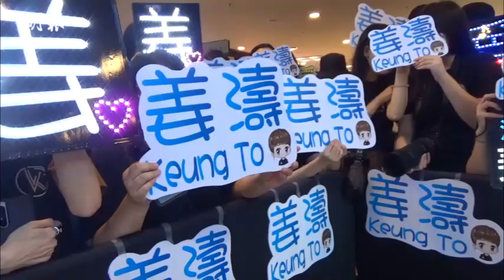MIRROR愛私藏隊友「黑圖」 盧瀚霆遭呂爵安狂影底褲相｜2000鏡粉迫爆商場｜明報娛樂新聞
人氣爆燈兼吸金力超強的MIRROR成員姜濤、盧瀚霆（Anson Lo）、呂爵安（Edan）及陳卓賢（Ian），昨日齊現身商場為代言的護膚品牌宣傳，現場吸引約2000名「鏡粉」迫滿商場3層樓，他們帶備海報、燈牌等應援物；有排頭位的鏡粉於前晚11時通宵守候，在商場門口霸位等入場。品牌為安全起見，額外增聘50名保安維持秩序，再加經理人花姐（黃慧君）連同10多名工作人員護送4子現身，粉絲一見偶像即瘋狂尖叫，叫聲震爆商場。